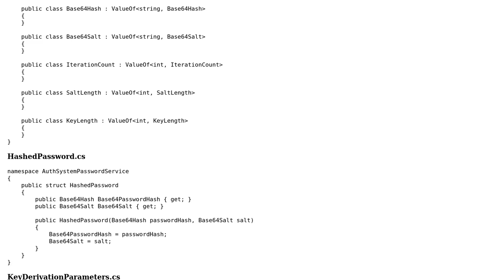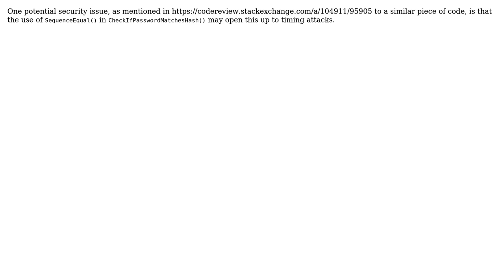Code Review: Small service for hashing and validating passwords, using PBKDF2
With thanks & praise to God, and with thanks to the many people who have made this project possible! You are responsible for your own actions.